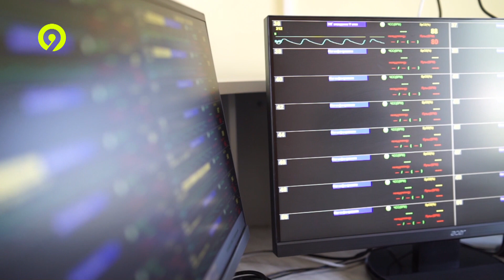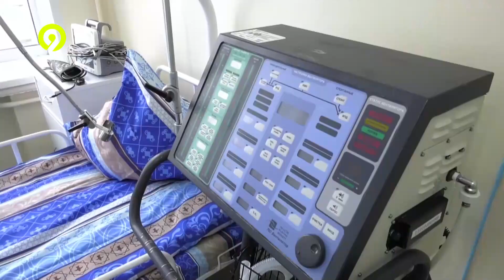Пик заболеваемости коронавирусом в России